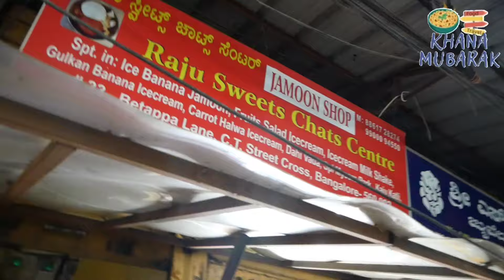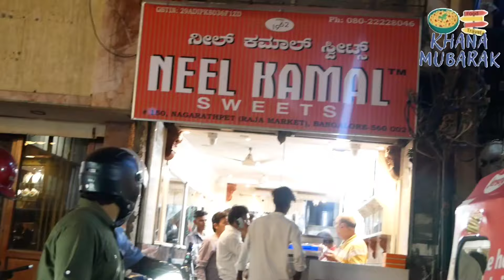Bangalore Street Food Walk in Chickpet Market GULAB JAMOON ICE CREAM & KAJU KATLI | Khana Mubarak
Best of bangalore street food snacks and sweets in chickpet market, gulab jamoon ice cream at raju sweets and kaju katli at the neel kamal sweets shop, ultimate bengaluru food street in the chickpete markets. The narrow lanes of chickpet market in bengaluru has many new and old shops which offer authentic tasty food items.

Famous Gulab Jamoon with Ice cream at the Raju sweets and char shop in nagarathpete in chickpet market, soft and juicy hot gulab jamun with chilled ice cream and pieces of banana, gulab jamoon is priced at Rs 25 each

Kaju Katli at the more then 30 years old sweet shop Neel Kamal sweets in chickpete market selles thin and tasty kaju katli, priced at Rs 820 per Kg

street food of bangalore, bengaluru street food, sweets of bangalore streets, bangalore city food, bangalore food walk, street food walk, bangalore food tour